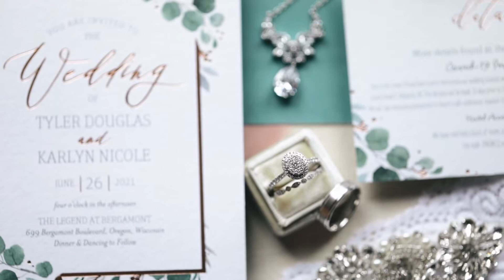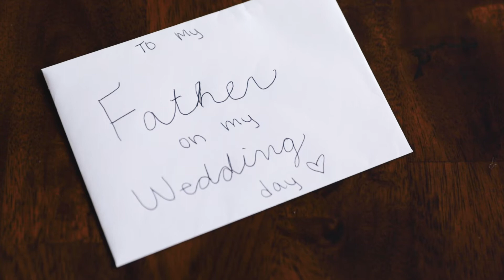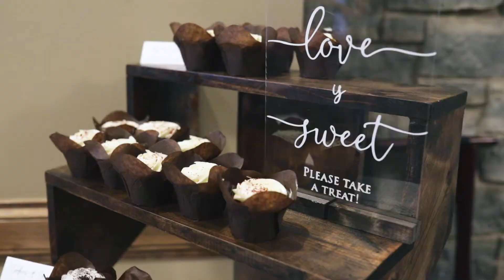When I met you, I felt like I knew you my whole life | The Legend At Bergamont Wedding Video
Karlyn and Tyler celebrated their wedding day at The Legend at Bergamont in Oregon, Wisconsin! They started dating seven years ago after conversing casually on Twitter. They were the perfect match, except for the fact that Karlyn and her family are die-hard Cardinals fans, while Tyler and his family support the Cubs! Regardless of their team loyalty, they both celebrate baseball. In fact, Tyler proposed to Karlyn on her parents' baseball diamond in their backyard. They love their dog, Wrigley the Labradoodle, and are so excited to take this next step in their relationship as husband and wife!!

Venue // The Legend at Bergamont
Videographer // Chaviano Creative
Hair & Makeup // B. Beauty Bar
Florist // Simply Glamorous Design
Photographer // Kassie Ana Photography
DJ // All About You Music
Cake // HyVee
Bridal Shop // Vera's Bridal
Dress Designer // Mori Lee
Bridesmaids Dress Shop // Brandi's Bridal